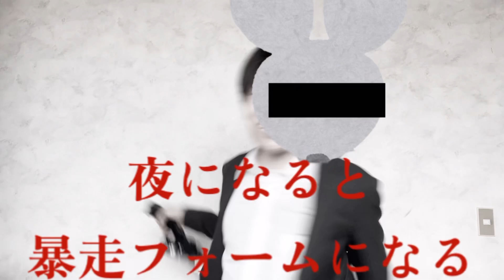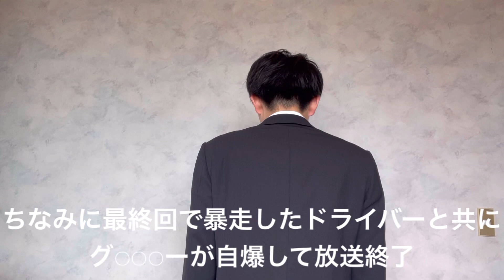夢のお国ベルトあるある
訴訟